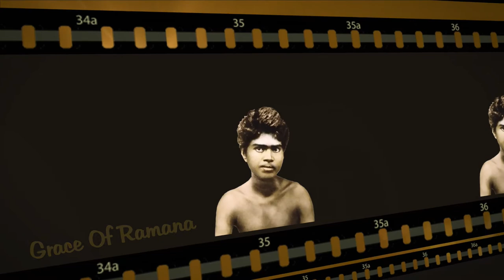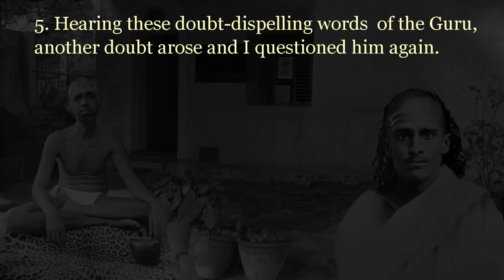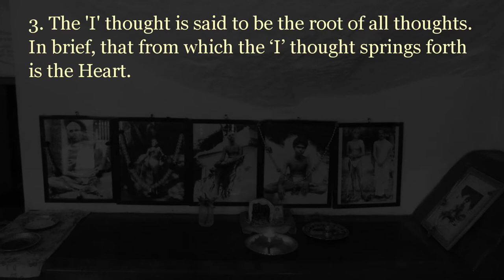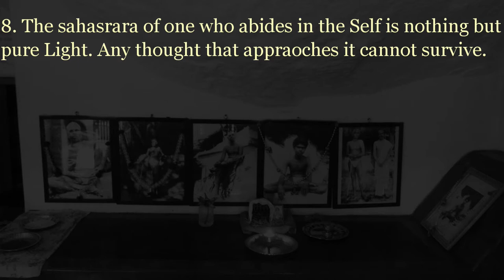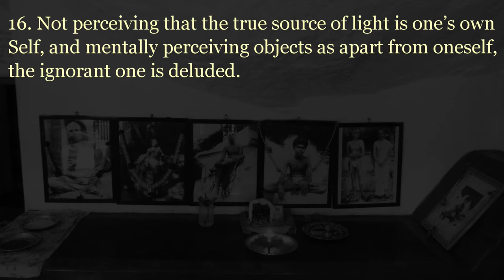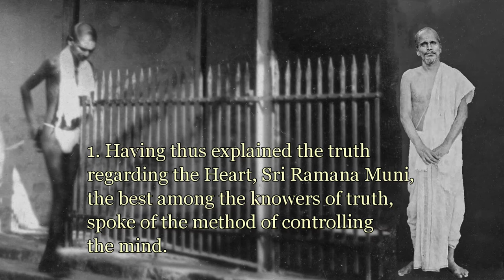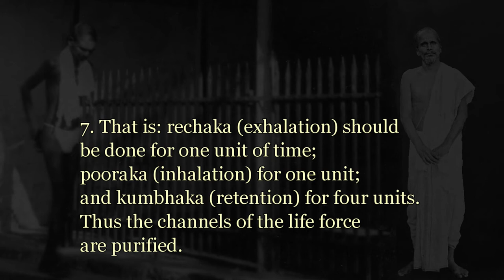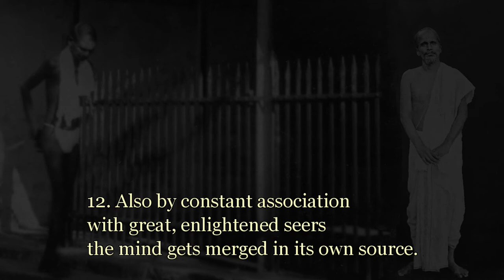4. Sri Ramana Gita (Of Ganapati Muni) - Chapters 4 to 6 (Sanskrit and Tamil.)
00:00 Title
00:20 Chapter 4-Sanskrit
03:05 Chapter 5-Sanskrit
08:17 Chapter 6-Sanskrit
11:35 Chapter 4-Tamil
13:14 Chapter 5-Tamil
16:51 Chapter 6-Tamil

A Change in scheme of uploads. Starting Chapter 4, three chapters (4-6 for eg.) will be combined into a single video for the sake of continuity.

Sri Ramana Gita (Sanskrit), composed by Ganapati Muni (Nayana), is a book of instruction of Bhagavan Ramana Maharshi in the form of aphorisms revealing the Jnana, Bhakti, Karma, Mantra and Raja yogas. The instructions were communicated on different occasions to various devotees at different gatherings between 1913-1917, when Bhagavan was residing up the Arunachala Hill (At Virupaksha cave and later at Skandasramam).

This Gita is essentially a practical guide. By following the simple instructions given here , a true seeker for Self-realisation will definitely make significant progress. It was initially published in 1935 and has been republished and translated into many languages.

Sri Ramana Gita has been composed in the style of Bhagavad Gita, consisting of 18 chapters of different topics.

All the chapters have been rendered in the original sanskrit by Sri J.Jayaraman & Sri Lingeswara Rao (with english meanings). At the end of the Sanskrit chantings of each chapter, it is followed by Tamil meaning of the chapter in the voice of Sri V.V.Raghav.